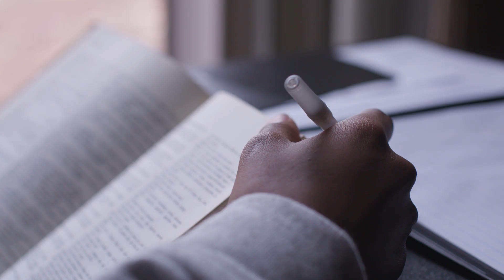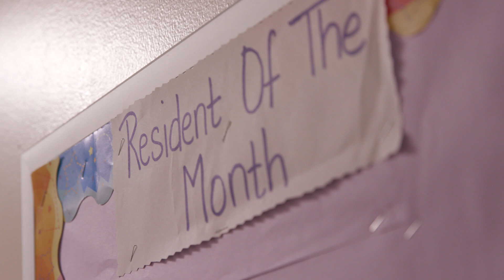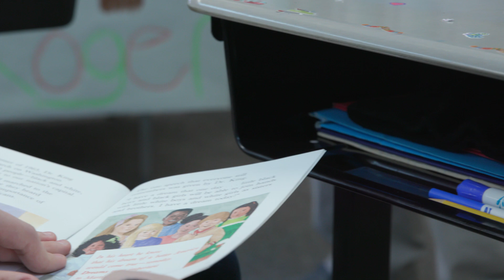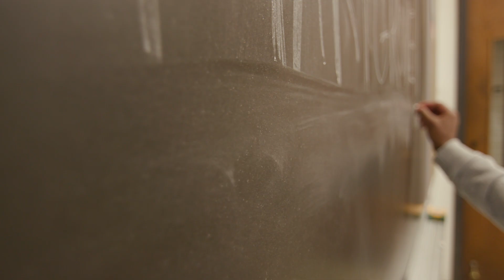Home for Kids